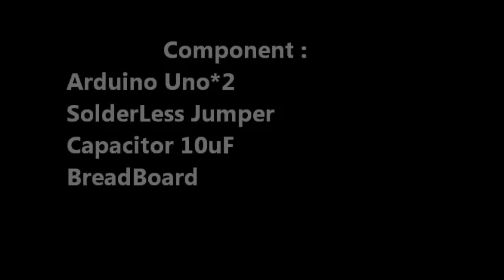Arduino ISP Bootloader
Using arduino as  a Programmer

simple, how to burn bootloader to atmega328 using 2 arduino Board